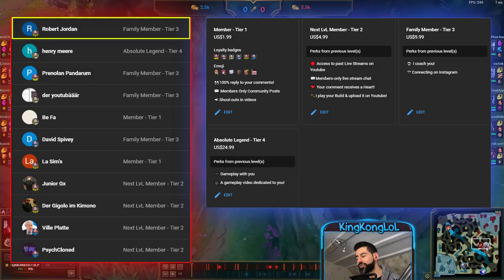Wukong EXPERT Coaches a Support Wukong Player (Robert Jordan) | League of Legends Wu Gameplay Review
Aight guys, in case you did not know, i provide Coaches for Tier 3 (9,99$) Channelmembers of this Channel! In case you want to support me further more, here is the link:

You can also earn Channelpoints on my Twitch, for simply watching the stream! You can turn these Channelpoints into a Gameplay Review.

In this episode i review a support wukong and try to point out his mistakes but also good moves! I speak about how to behave as Wukong on the Top Lane but also in teamfights

I hope everyone can take something out of it and i hope ma boy "Robert Jordan" will find this helpful! Thank you very much for supporting me like this!

👨‍👩‍👧‍👦 Become a Channelmember 🢂 shorturl.at/cqxCH
🔴 DON´T CLICK THIS: shorturl.at/lnsI3

Wukong is a beast in the early- until mid -game, later on he becomes pretty much a spinning meatball only. At level 3 you can start to trade with your combo. Against certain Champions you can even kill them at level 1, by starting with E. But usually you wanna wait until you have minion advantage or the enemy used his ability. Overall Wukong is a very good champion in leagueoflegends to carry with!

In the Jungle you can invade the enemy and kill him even. As i said, Wukong is very good in the early. With Electrocute it´s even easier to kill someone in the early. This is why you should ward the enemy buff, either blue or red and figure out where the enemy jungler will be after finishing his first Buff and be ready to kill him at his second buff clear. If you wanna play it safe tho, you can go for a pretty standard jungleclear .
The jungle clear is, bluebuff gromp & redbuff and then gank !

For runes on Wukong, i lately prefer burst runes like electrocute suddenimpact eyeballcollection and relentlesshunter
On the second rune tree, i go for triumph and coupdegrace
On the third rune tree, i go for adaptiveforce adaptiveforce and armor

But usually you go for the common Wukong runes like:
On the second rune tree, i go for buscuitdelivery and magicalfootwear

For items on Wukong i like to build pretty much everything that shreds the armor of the enemy like: duskblade blackcleaver and lorddominiksregards or mortalreminder as the coreitems. Rest is situational!
For a more common build you can go for trinityforce steraksgage and deathdance
For a koreanbuild you can go for bladeoftheruinedking (botrk) into black claver into death dance and rest is again situanional.

In case you missed my combo video, on how to do the wukongcombos